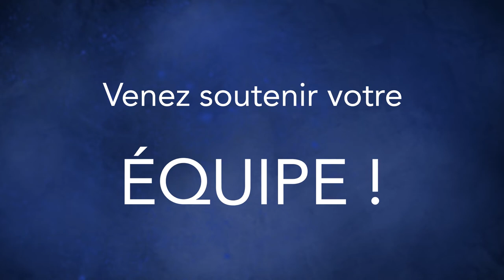ESTAC vs CAEN : Rendez-vous ce soir à 20h !